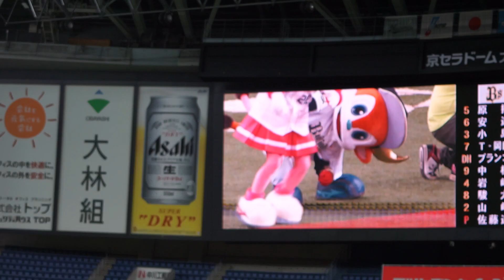2015/07/14 カメラにアピールするバファローブルくんとバファローベルちゃん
2015/07/14 オリックス・バファローズ VS. 千葉ロッテマリーンズ  京セラドーム